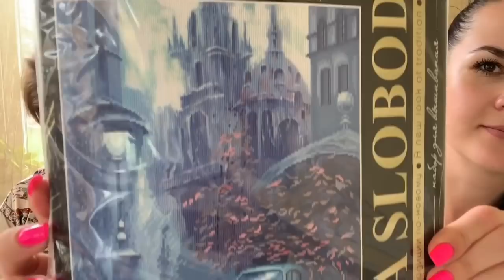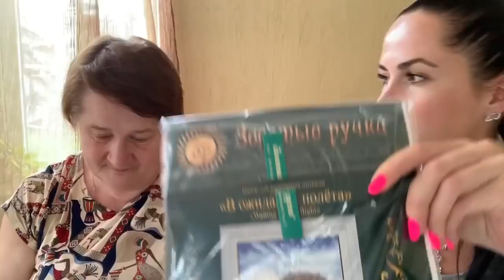БОЛТАЕМ С МАМОЙ/ПРОФЕССИЯ/РАБОТА/ОТНОШЕНИЯ С ЗЯТЕМ